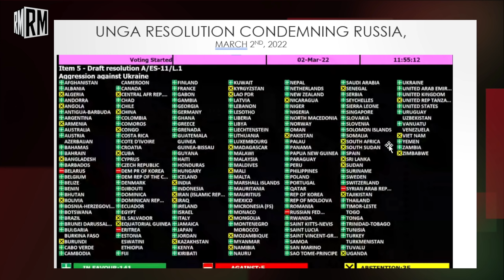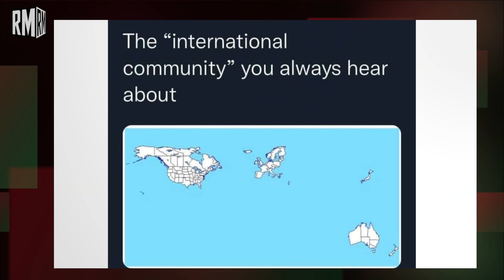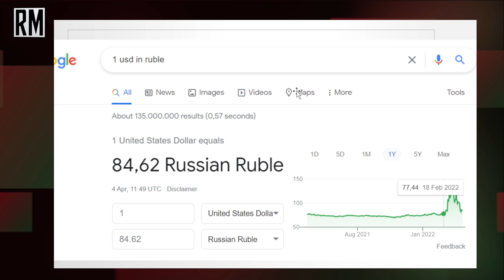Ukraine Has Birthed the Multipolar World Order